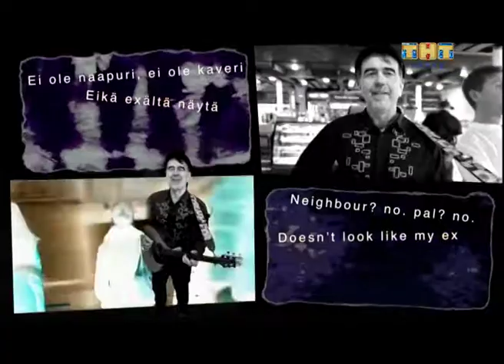Звукосниматель [13.10.2017]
В программе:
- клип гр. Sattuma - Vanha tuttu (Old Pal)
- клип гр. Ganesa - Voice
- анонс концертов.